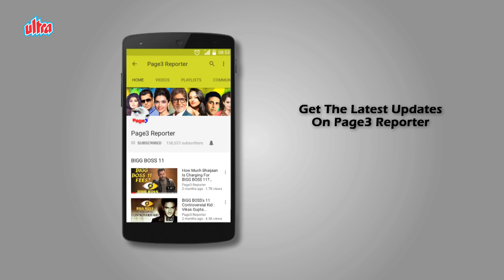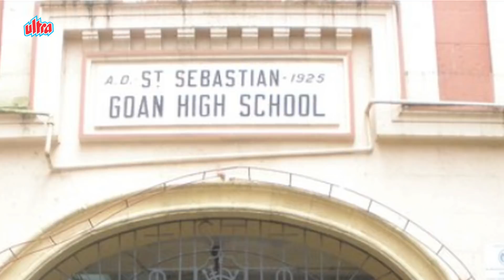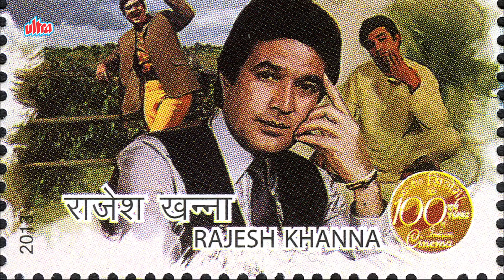The Unforgettable Superstar - Rajesh Khanna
Rajesh Khanna born Jatin Khanna (29 December 1942 – 18 July 2012) was an Indian actor, film producer and politician who is known for his work in Hindi cinema. He is referred to as the "first superstar" and the "original superstar" of Indian cinema. He starred in 15 consecutive solo hit films from 1969 to 1971, still an unbroken record. He did 106 solo hero films of which 97 got released between 1967 and 2013. He acted in only 22 films with multi-star cast. 82 of the 127 films with Khanna as the lead protagonist (of them 117 released and 11 unreleased) were critically acclaimed films with ratings above 4 stars out of 5 by film reviewers of various newspapers unanimously. He made his debut in 1966 with Aakhri Khat. During his career he appeared in more than 168 feature films and 12 short films. He received the Filmfare Best Actor Award three times and the BFJA Awards for Best Actor (Hindi) four times. In 1991, he was awarded the Filmfare Special Award for achieving the feat of doing the most solo hero films in Hindi Cinema and in 2005, he received the Filmfare Lifetime Achievement Award. He was the highest paid Indian actor from 1970 to 1987 whereas Amitabh Bachchan shared the same tag with Khanna from 1980 to 1987. He was also a Lok Sabha member of the Indian National Congress from New Delhi (Lok Sabha constituency) from 1992 to 1996. He married Dimple Kapadia in March 1973, eight months before her debut film Bobby was released and had two daughters from the marriage. Their elder daughter Twinkle Khanna is married to actor Akshay Kumar, while they also have a younger daughter Rinke Khanna. Khanna died on 18 July 2012, after a period of illness.[18] Khanna has been posthumously awarded India's third highest civilian honour, Padma Bhushan. On 30 April 2013 he was bestowed the title First Superstar of Indian cinema at the Dadasaheb Phalke Academy Awards. He has also been honored with a stamp and statue in his likeness, and a road being renamed after him.